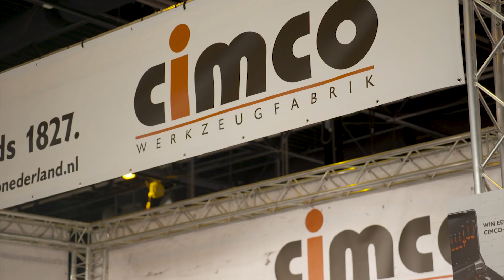CIMCO Nederland item Helemaal Gek Van S02E11 RTL4 8 december 2019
CIMCO is een Duitse fabrikant en leverancier van gereedschap, gespecialiseerd op de
elektrotechnische markt. CIMCO-Nederland is de Nederlandse dochteronderneming die het merk CIMCO op de Nederlandse markt vertegenwoordigd en daarmee zorgt dat ook de Nederlandse installateurs kunnen werken met professioneel en kwalitatief hoogwaardig gereedschap.